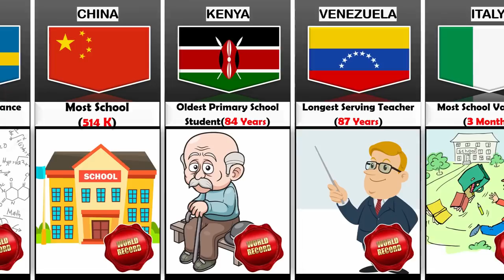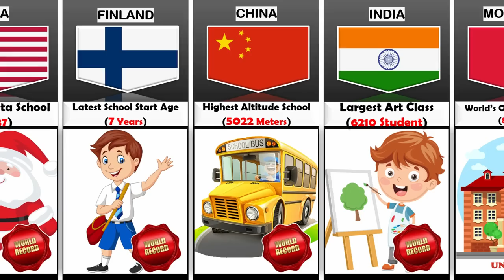School World Records From different countries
In this video, we made a list of School World Records From different countries | Cosmic Comparison